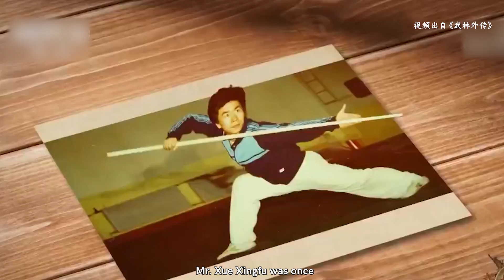6 武术文化的海外传播与交流 The role that Wushu plays in cultural communication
Our platform will provide a series of Chinese Kungfu introduction of all view to get a better understanding on the origin and development. Also the different categories and various regions  and their represents will be elaborated, hope you can have some gains.